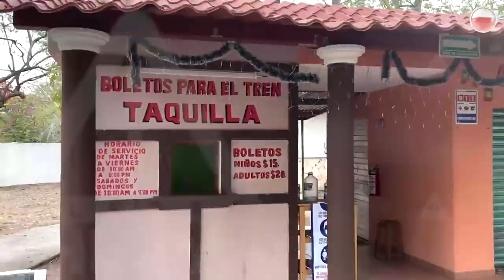Convivencia Infantil de TuxtlaGutiérrez cumplió 40 años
Este 11 de mayo el emblemático parque estuvo de plácemes, por décadas ha sido uno de los espacios más divertidos, entretenidos y favoritos de las familias chiapanecas.